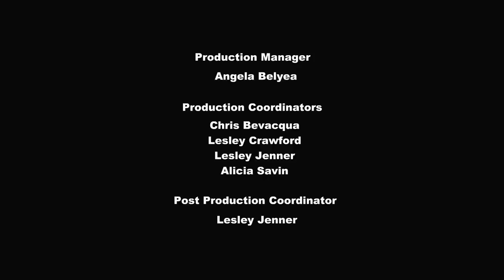My Little Pony em português 🦄 Belas pústulas | A Amizade é Mágica | Episódio Completo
A apple  bloom finalmente consegue sua bela marca! Mas a alegria se transforma em pâni-co quando ela obtém a segunda, a terceira, e aí uma dúzia de belas marcas.